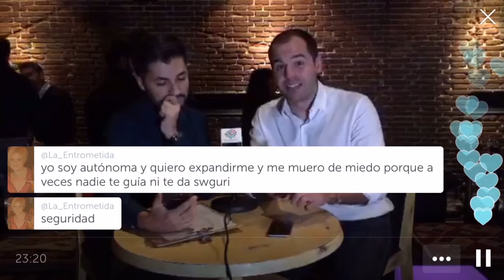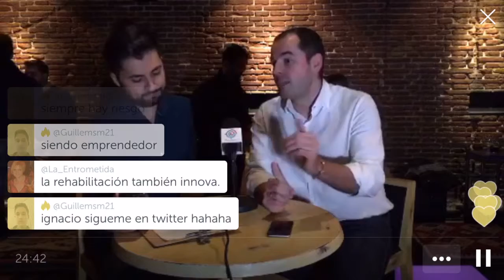Ignacio Aguado en Periscope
El portavoz del Grupo Parlamentario de Ciudadanos en la Asamblea de Madrid, Ignacio Aguado, toma un PerisCafé con nosotros en el local Veinti7 de Madrid.